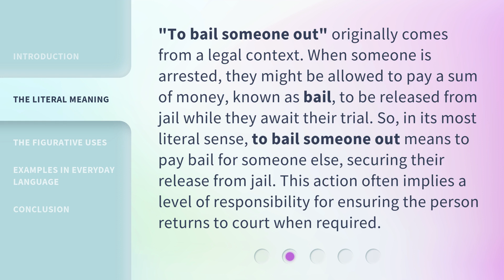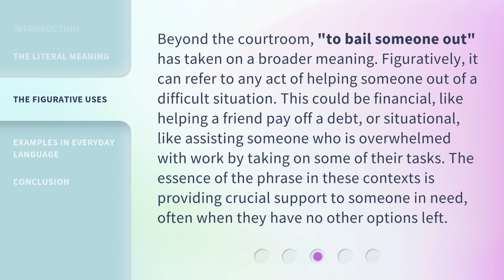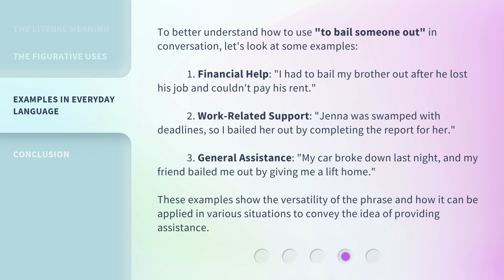Unlocking the Meaning of "To Bail Someone Out"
Cracking the Code: Deciphering 'To Bail Someone Out' • Unravel the mystery behind the popular phrase 'to bail someone out' and discover its true meaning and origins in this enlightening video.

00:00 • Introduction - Unlocking the Meaning of "To Bail Someone Out"
00:30 • The Literal Meaning
01:02 • The Figurative Uses
01:35 • Examples in Everyday Language